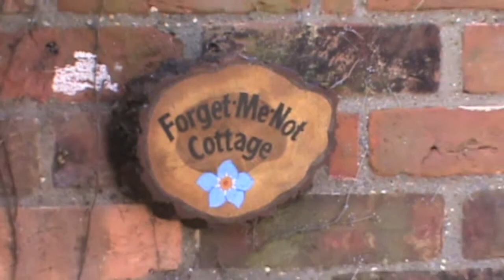Forget Me Not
A Photographic Film, shot in North Norfolk, Spring 2013. A Collaborative effort between ACJD Films and ACJD Photography. Originally shot as a test for a bigger project (coming soon) but we figured you might like it. This is the first film from the New ACJD.